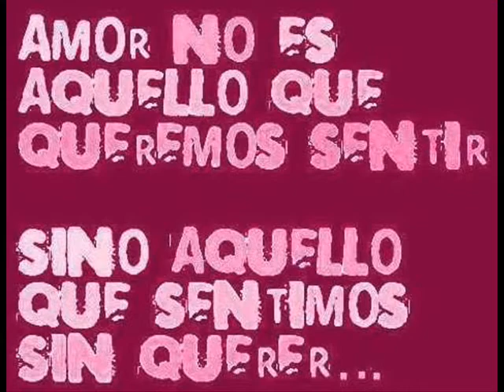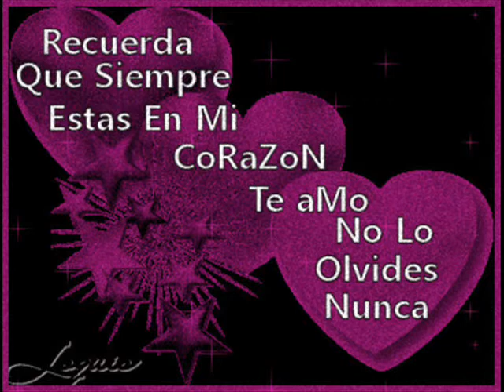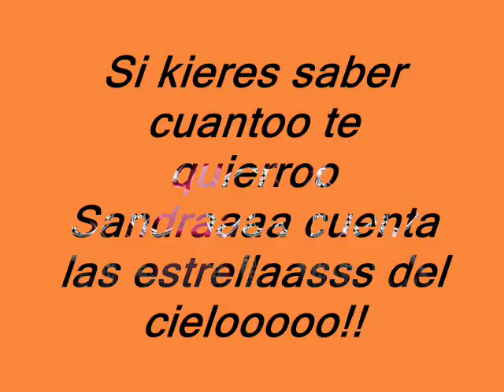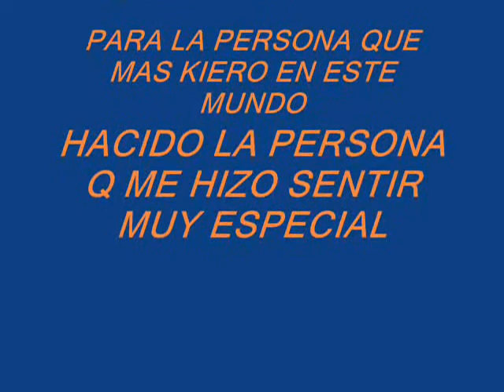para ty con muxo cariño sandrita de ever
para ty con muxo carino sandrita de ever